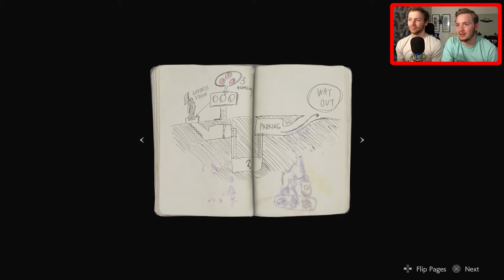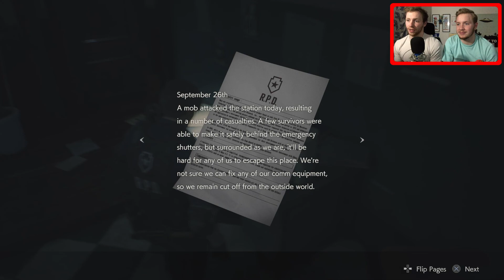Bringing Zombies to a Knife Fight! [02] Let's Play Resident Evil 2 (Blind)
Here we go again with a new episode of Resident Evil 2. Again this Series will be up every Friday NIGHT.